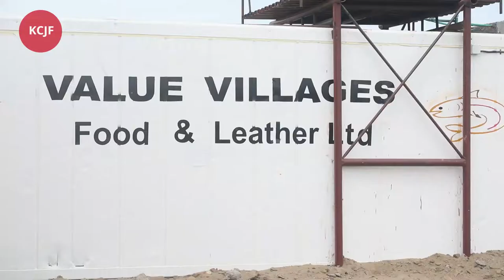Value Villages Food & Leather - Turkana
Fish processing plant aiming to upscale fish waste that realises the full potential of the blue economy to the benefit of local communities and the fishing industry.